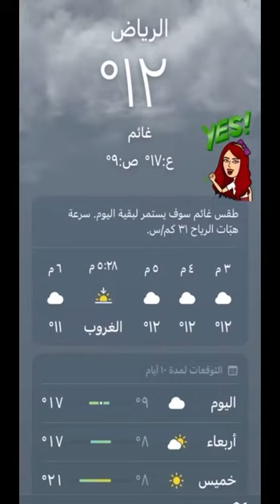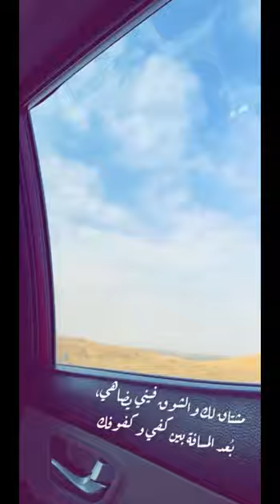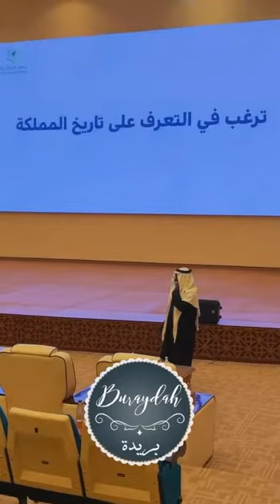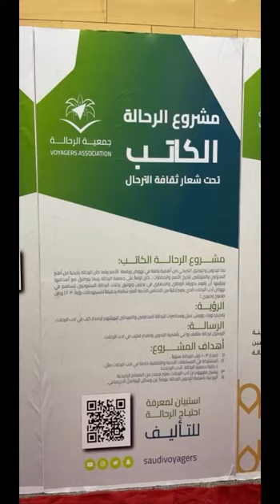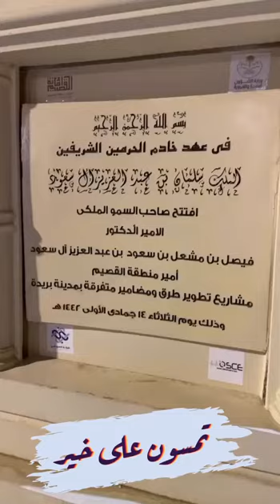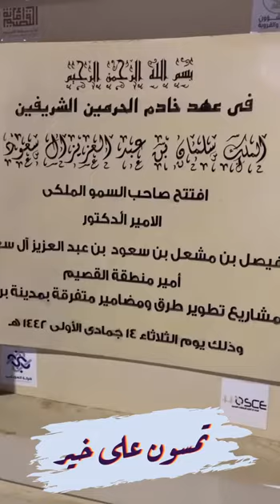ملتقى جمعية الرحالة الأول في القصيم -١